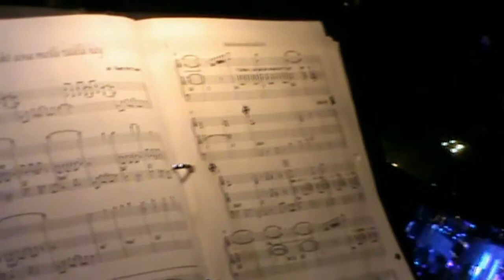Virve Rosti 20.4.2013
Virve Rosti 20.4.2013 Wanhan Tanssikellarissa